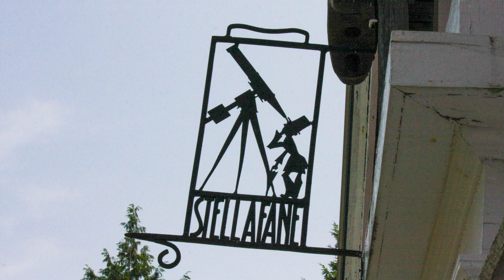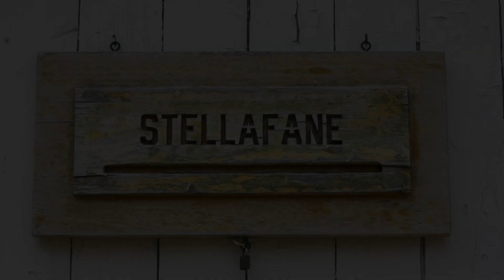SKY REPORT | GRIFFITH OBSERVATORY | AUGUST 2025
Watch the LIVE broadcast of a super-rare Major Standstill Southern lunar transit at Griffith Observatory on August 5th!

For the written and audio versions of Griffith Observatory's monthly Sky Report, visit: obs.la/skyreport

Newsletter sign up: obs.la/signup

TIMESTAMPS
0:00 Introduction
0:11 Titan shadow transit of Saturn
1:48 Rare arrangement of Moon and Antares
2:04 Perseid meteor shower
2:25 Jupiter and Venus conjunction
2:39 Mercury at greatest elongation
2:57 Eastern constellations of early autumn
3:21 Southern constellations of early autumn
3:43 Western constellations of early autumn
4:07 Finding Saturn
4:26 Finding Venus and Jupiter
5:04 Finding Mars
5:24 Stellafane segment with Ella
8:39 Lunar calendar
9:00 Outro